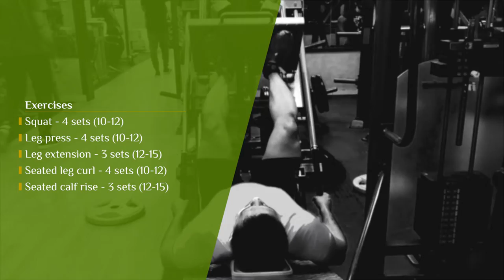LEG WORKOUT | JD Media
workout routines for leg for beginners